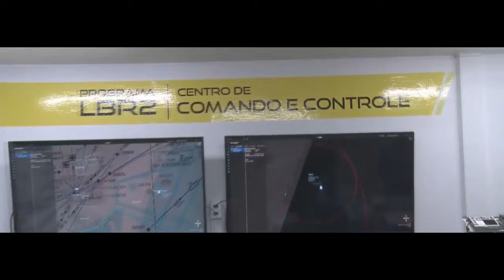Link BR2 avança. Dia importante para a FAB e para o Brasil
O primeiro enlace de dados entre aeronaves de caça F-5M utilizando o Sistema Link-BR2, foi realizado no dia 13 de outubro, no Primeiro Esquadrão do Décimo Quarto Grupo de Aviação (1°/14° GAV - Pampa), alocado na Base Aérea de Canoas, no Rio Grande do Sul (RS). Os voos foram realizados durante a execução da Operação Íris, como foi denominada a segunda fase de ensaios de desenvolvimento do projeto.

Créditos de vídeo: @portalfab